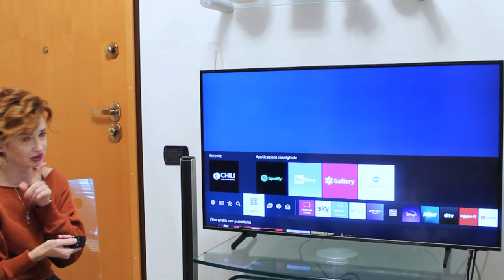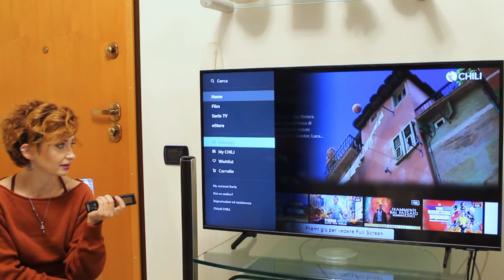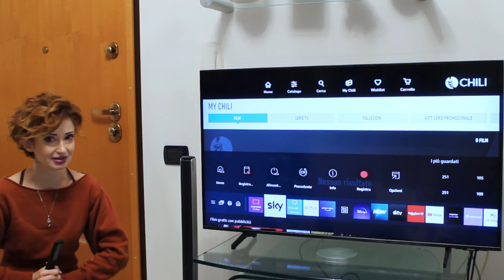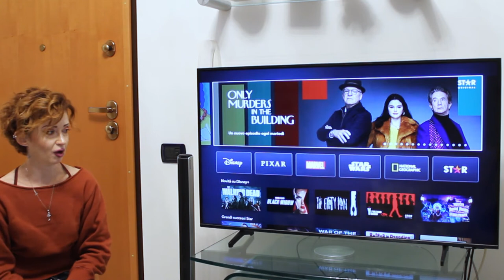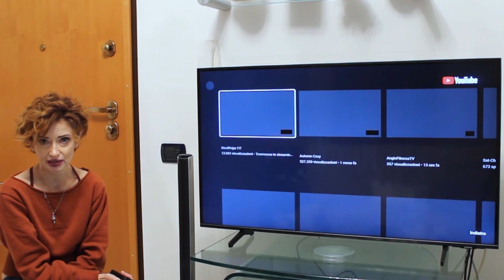What's on my Smart TV: TV series, movies and more...